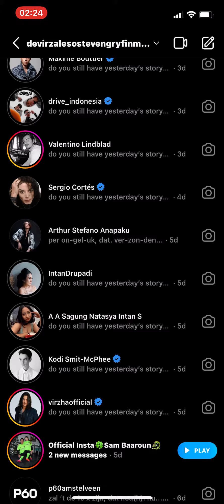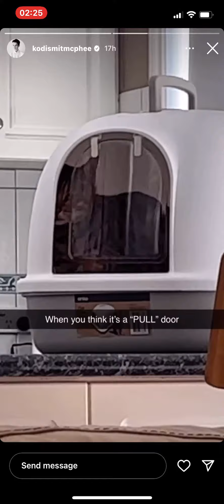20 October 2022